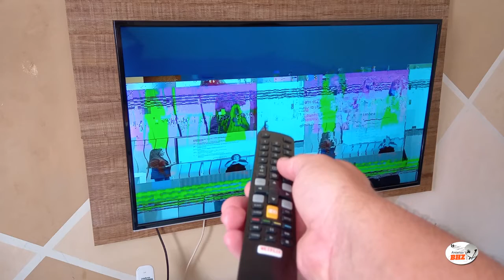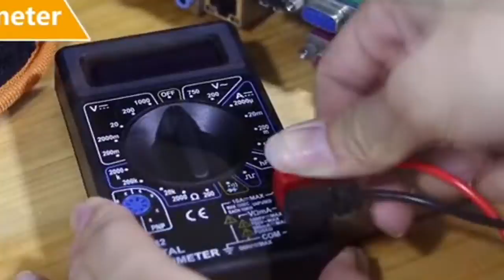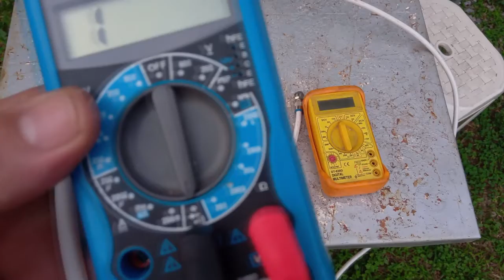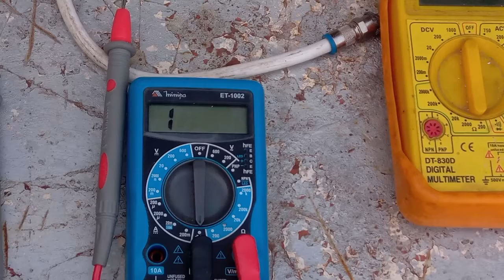Teste para saber se o cabo de TV está com defeito.❌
✅ NOSSO  NOVO  CANAL NO YOUTUBE

Técnico antenista BH e Região